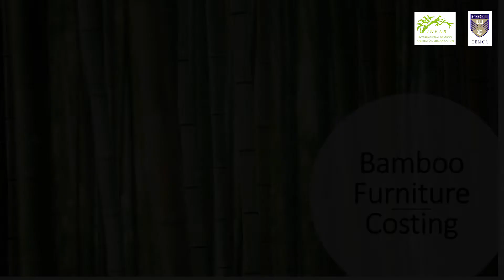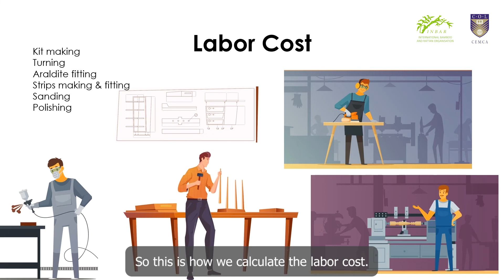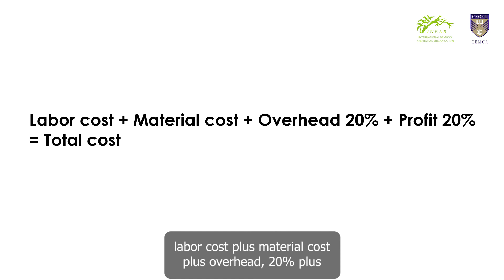12 Product costing | Sinhala